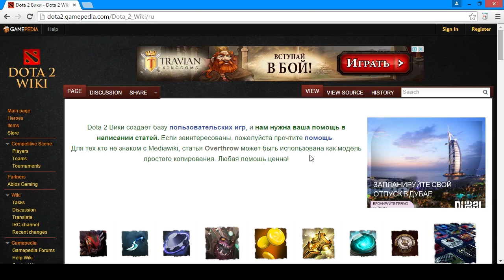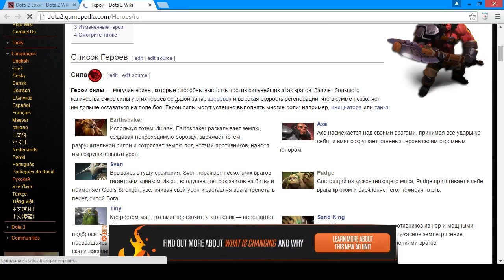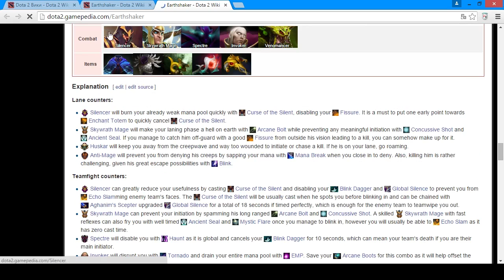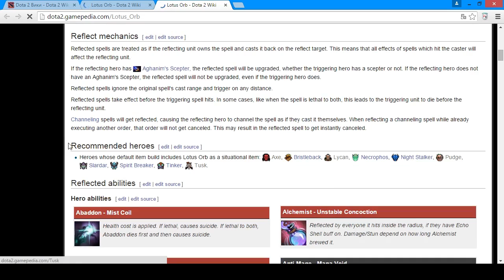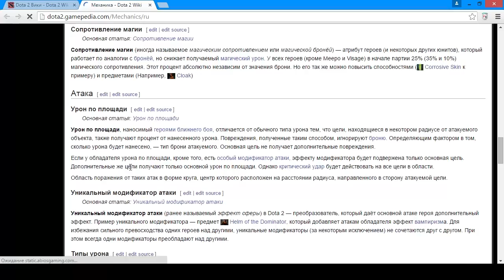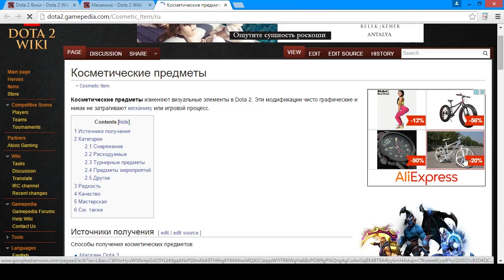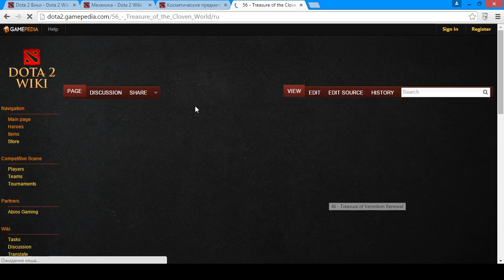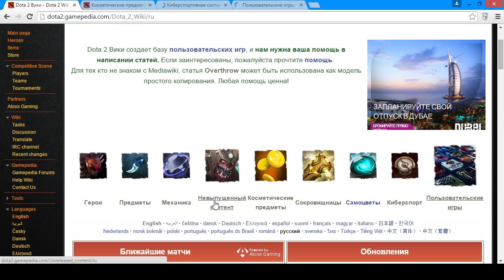Dota 2 Wiki (Дота 2 Вики)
Дота 2 Вики. Dota 2 Wiki.